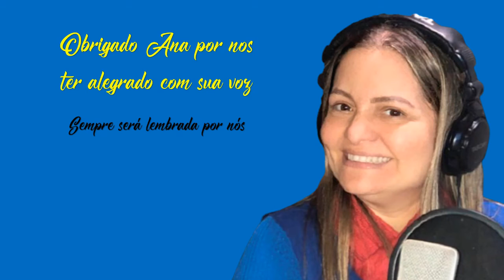Obrigado Ana Lúcia Menezes | Cinema Notícias